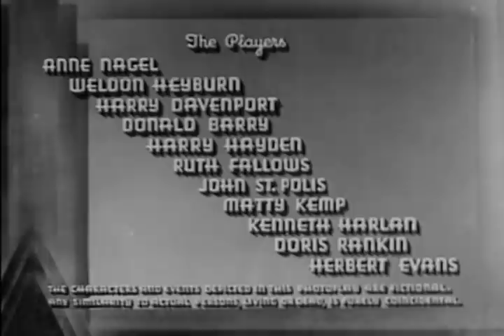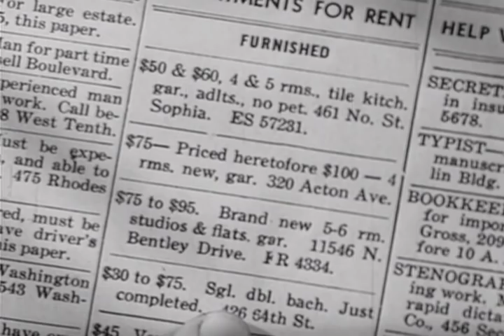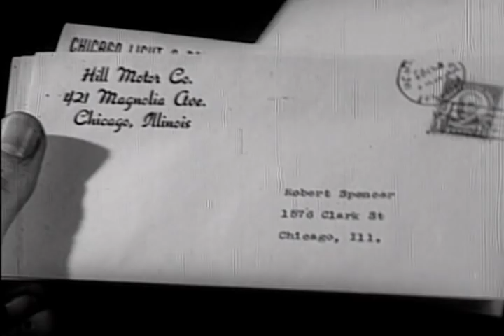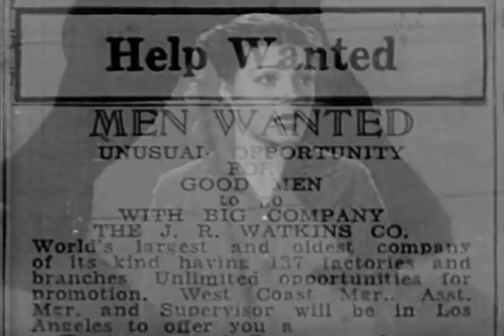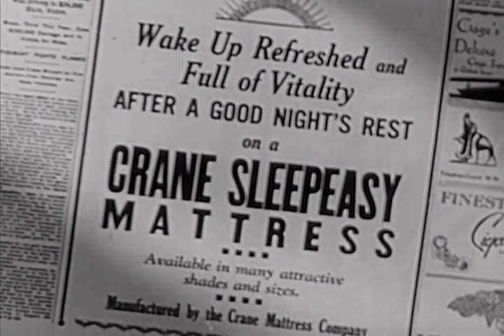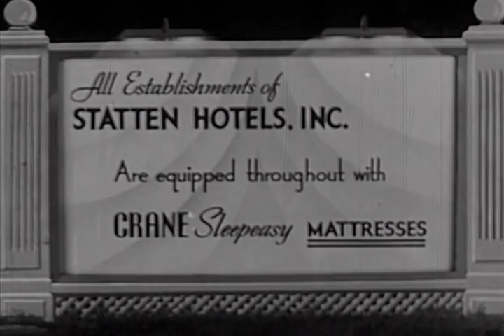Saleslady (1938) | Full Movie | Anne Nagel | Weldon Heyburn | Harry Davenport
Department store employees Mary Dakin and Bob Spencer are married, with Bob not knowing Mary is the granddaughter of millionaire mattress-king Miles Cannon.

Director: Arthur Greville Collins (as Arthur G. Collins)
Writers: Kubec Glasmon (story: "Nothing Down"), Marion Orth (screenplay)
Stars: Anne Nagel, Weldon Heyburn, Harry Davenport